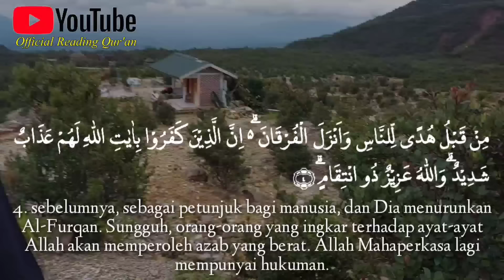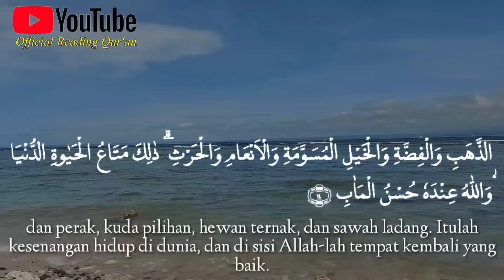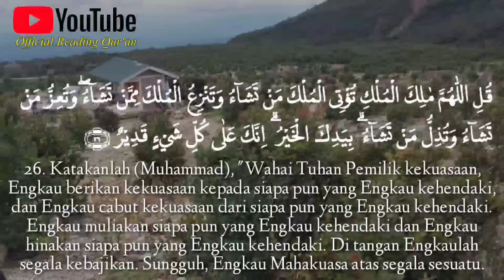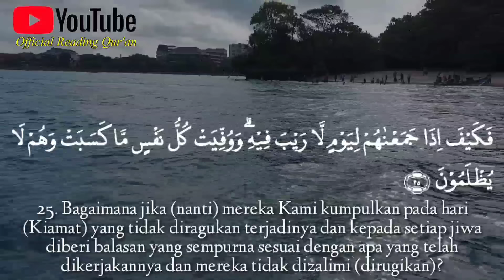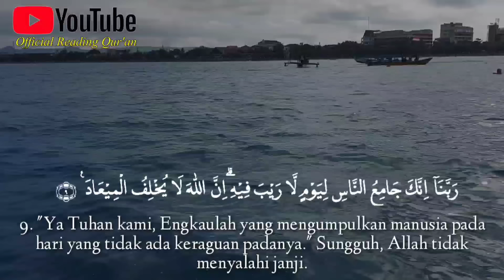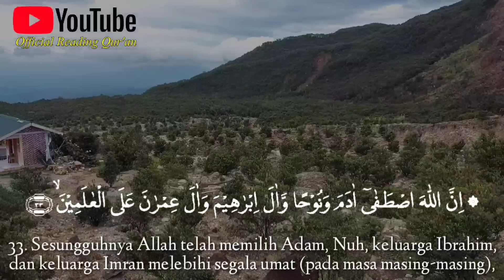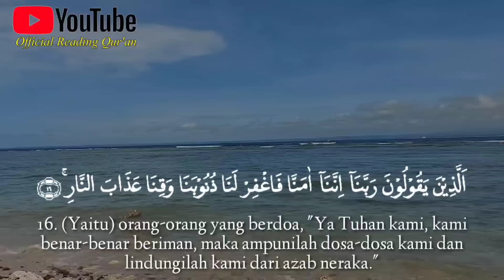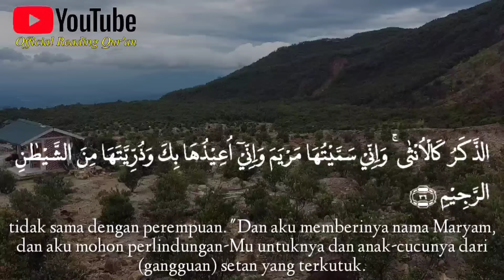Dengarkan Bacaan Al Quran Ini Jika Anda Susah Tidur, Hati Gelisah Pikiran Galau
Dengarkan Bacaan Al Quran Ini Jika Anda Susah Tidur, Hati Gelisah Pikiran tidak tenang

Bacaan Al Quran Pengantar Tidur, Alfatihah Ayat Kursi, AlBaqarah, Al Ikhlas, Penenang Hati & Pikiran

Assalamualaikum sahabat pecinta Al Quran silahkan di simak bacaan nya semoga bermanfaat untuk kita semuanya dunia dan akhirat kelak Aamiin ya Allah ya Robbal Alamiin.

Sahabat kali ini @OfficialReadingQuran mengupload bacaan alquran pengantar tidur surahannahl yang insya Allah sangat banyak sekali manfaat nya buat kita semuanya